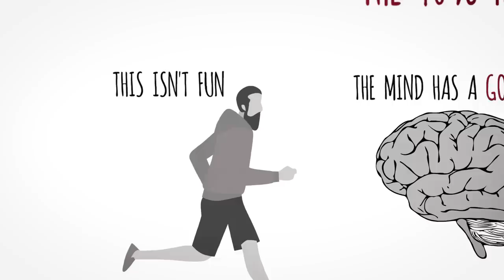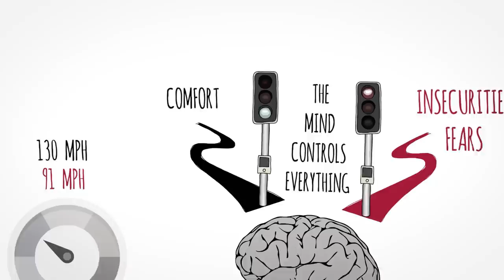Navy SEAL Explains How to Build Mental Toughness - David Goggins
1. Rich Dad Poor Dad by Robert Kiyosaki
2. The 4-Hour Workweek by Tim Ferriss
3. How to Win Friends and Influence People by Dale Carnegie
4. The 48 Laws of Power by Robert Greene
5. The Way of the Superior Man by David Deida
6. Man's Search for Meaning by Viktor Frankl
7. Mastery by George Leonard
8. Mindfulness for Beginners by Jon Kabat-Zinn
9. The Obstacle is the Way by Ryan Holiday